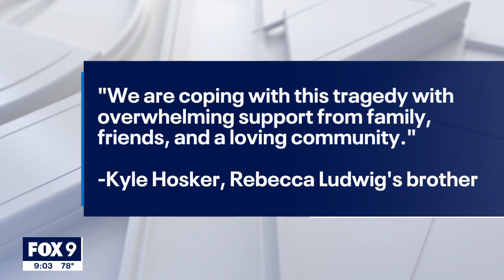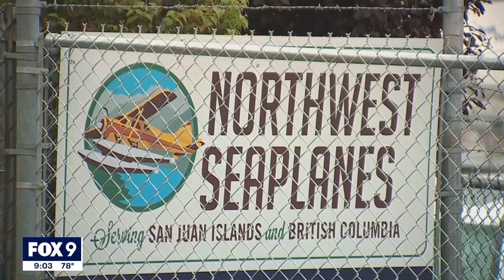Seattle plane crash: Minnesota couple among 10 victims | FOX 9 KMSP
A Minnesota couple were among the 10 people killed when a seaplane crashed near Whidbey Island in Washington on Sunday.